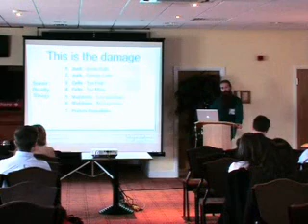Aubrey De Grey's Seminar at Science World 2009 (part 2)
Dr Aubrey De Grey, author of the book Ending Ageing, explains in a clear, concise way in which it may be possible to add years onto the average life expectancy of a human being.

Biological ageing is a progressive, degenerative process of decay. As ageing damage accumulates in our functional cellular and molecular structures, the healthy order laid down in our youth slowly falls apart. This damage occurs, as a result, of a series of unintended biochemical side effects of normal metabolism. As more and more of our cellular and molecular structures suffer this damage, functionality is lost, and health, resilience and vitality are slowly taken away from us, leading to increasing age-related pathology. Thus, metabolism causes ongoing ageing damage; this eventually accumulates to reach a critical mass at which it causes age-related frailty, disability, disease, and ultimately death.

Aubrey looks at what approaches are already being taken e.g. in the areas of Geriatrics and Gerontology and introduces a third theoretical approach: SENS, which targets the damage of ageing itself, bringing it down to levels below the threshold at which it causes problems.